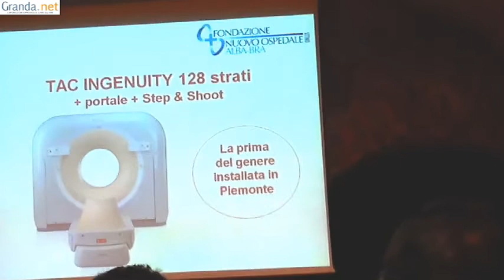Nuove apparecchiature per gli Ospedali di Alba e di Bra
Mercoledì 28 agosto 2013 si era tenuta la conferenza stampa "In attesa dell'Ospedale unico, attrezzature di eccellenza per gli ospedali San Lazzaro di Alba e Santo Spirito di Bra". Tre mesi più tardi, lunedì 25 novembre 2013, il sogno di molti dirigenti ospedalieri e di molti abitanti del territorio di competenza dell'Asl Cn2 si è realizzato.

La Fondazione Nuovo Ospedale Alba Bra, al culmine di una trattativa privata durata diversi mesi, ha infatti firmato un contratto con Philips, che prevede la fornitura, per l'Ospedale  di Alba, di una Tac a 128 strati, la prima in Piemonte, ma anche di un ventilatore polmonare, di un iniettore angiografico e di un defibrillatore, e, per l'Ospedale di Bra, di un ecografo ultramoderno, non ancora presente sul mercato, del quale è prevista la presentazione ufficiale a Torino la prossima settimana. Le apparecchiature entreranno in funzione a metà febbraio del 2014.

Su invito dell'Asl, il direttivo della Fondazione ha deciso di aprire una nuova raccolta fondi che non intaccasse i proventi delle donazioni private per il nuovo Ospedale.

La cifra che è stata raccolta ammonta a 600 mila euro comprensivi dell'adattamento dei locali, dell'installazione delle apparecchiature e del loro futuro trasferimento nel nuovo ospedale di Verduno.

La conferenza stampa di presentazione della nuova attrezzatura si è tenuta nella sala multimediale dell'Asl Cn2 ad Alba.

Riprese di Paolo Taricco.

Montaggio curato da Marco Asteggiano.